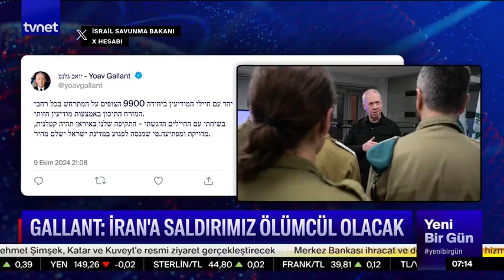ABD ve İsrail'den 'misilleme' planı!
İran'a saldırıya hazırlanan İsrail Başbakanı Binyamin Netanyahu ile telefonda görüşen ABD Başkanı Joe Biden, "Beyrut'ta nüfusun yoğun olduğu bölgelerdeki sivillerin gördüğü zararın minimize edilmesi gerektiğini" söyledi.

Beyaz Saray'dan yapılan açıklamaya göre, Biden ile Netanyahu arasındaki telefon görüşmesine Başkan Yardımcısı Kamala Harris de katıldı.

ABD'nin İsrail'in güvenliğine olan taahhüdünün vurgulandığı görüşmede Biden, Netanyahu'ya, Mavi Hat boyunca Lübnanlıların ve İsraillilerin evlerine güven içinde dönebilmeleri amacıyla "diplomatik çözüme" ihtiyaç olduğunu kaydetti.

İsrail'in artan saldırılarına ilişkin herhangi bir ifadenin yer almadığı açıklamaya göre Biden ayrıca, özellikle Beyrut'un nüfusu yoğun bölgelerinde sivillerin gördüğü zararın minimize edilmesinin önemine dikkati çekti.

Görüşmede iki isim, Gazze'de ateşkes için diplomasinin yeniden çalışmaya başlaması gerektiğini belirtirken, Biden Gazze'deki insani duruma işaret ederek bölgenin kuzeyine yeniden erişimin önemini vurguladı.

Beyaz Saray: 30 dakikalık görüşme verimli geçti
Biden-Netanyahu görüşmesine ilişkin basın brifinginde değerlendirmeler yapan Beyaz Saray Sözcüsü Karine Jean-Pierre, görüşmenin "doğrudan" ve "verimli" bir görüşme olduğunu kaydetmişti.

Görüşmenin yaklaşık 30 dakika sürdüğünü belirten ve fazla detaya girmeyen ABD'li Sözcü, "Başkan ile İsrail Başbakanı arasındaki görüşmede tabii ki birçok konuyu ele aldılar, birazdan yazılı açıklama yapacağız. İsrail ile, İran'ın son saldırısına nasıl karşılık verecekleri hakkında görüşmeye devam edeceğiz." ifadesini kullanmıştı.

Jean-Pierre ayrıca, Biden'ın kapalı kapılar ardında Netanyahu hakkında küfürlü ifadeler kullandığı iddiasını içeren ve ABD'de 15 Ekim'de piyasaya çıkacak Bob Wodward'un kitabı hakkında da yorum yapmaktan kaçınmıştı. Jean-Pierre, Biden'ın Netanyahu için küfürlü ifadeler kullanıp kullanmadığı sorusuna, "Herhangi bir şeyi doğrulayamam." cevabını vermişti.

Eski ABD Başkanı Donald Trump'ın da Netanyahu ile yaptığı telefon görüşmesine ilişkin görüşü de sorulan Beyaz Saray Sözcüsü, o konuda da yorum yapmayacağını belirtmişti.

Aralarında soğuk rüzgarlar estiği söylenen Netanyahu ile Biden'ın yaklaşık 2 ay sonra ilk kez telefonda görüştüğü ifade edilmişti.

Walla'ya konuşan ve adı açıklanmayan yetkililer, İsrail'in misillemesinin "önemli" olmasını beklediklerini ve İran'daki askeri hedeflere hava saldırılarının yanı sıra bir dizi suikastı da içerebileceğini ileri sürmüştü.

İsrail Savunma Bakanı Yoav Gallant, 1 günlük ziyaret kapsamında ABD'ye gitmeyi planlıyordu. Ancak, Netanyahu'nun kendisi Biden ile telefonda konuşmadan Gallant'ın Washington ziyareti için yola çıkmasını istemediği bildirilmişti.

Bu haberin ardından Gallant'ın ABD ziyaretinin Netanyahu'nun talepleri nedeniyle bilinmeyen bir tarihe ertelendiği belirtilmişti.